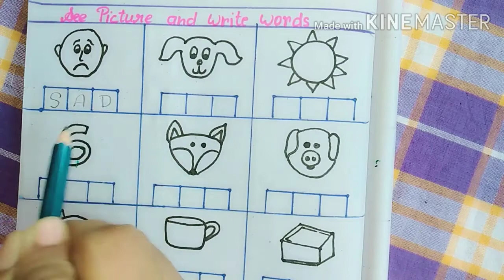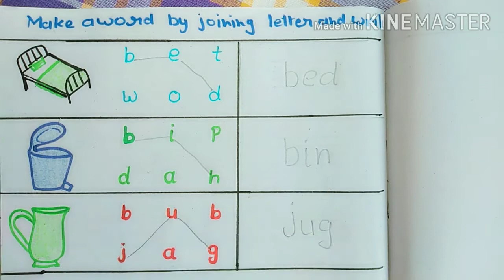English worksheet for UKG/Ukg english worksheet/Ukg class/CVC words/Ukg worksheets english/UKG/lKG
I shared few more English worksheet for Ukg class.these worksheets are helpful for daily practice and exam preparation. These english worksheets are suitable for 4-6 years old.you can make it easily at home.if you try these worksheets plz mention in comment b